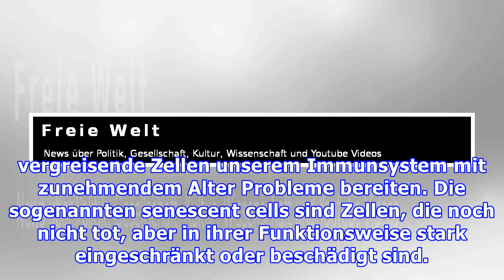Alterungsprozess gebremst! Mit dieser neuen Therapieform verzögert sich das Altern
Experimentelle Arznei verlängerte das Leben von Mäusen Bis ins hohe Alter jung, gesund und voller Energie bleiben – ein Menschheitstraum, der bisher aber nur eine Utopie ist. Dies könnte sich aber in Zukunft ändern, denn jüngste Forschungen beschäftigen sich mit Therapien, die den Alterungsprozess verlangsamen und vielleicht sogar stoppen können. In einer aktuellen Studie konnten Forschende die Le...